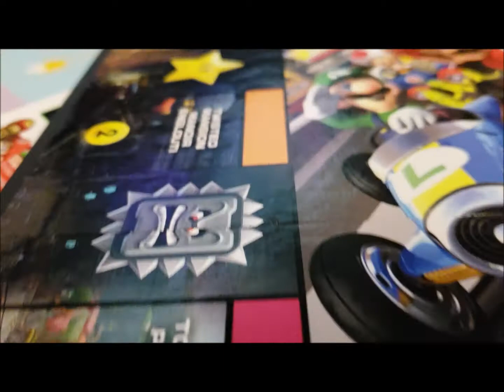Mario Kart Monopoly Go Kart display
Its a Mario party in go karts!

VERY FUN MONOPOLY BOARD GAME! Not extended like the original Monopoly!